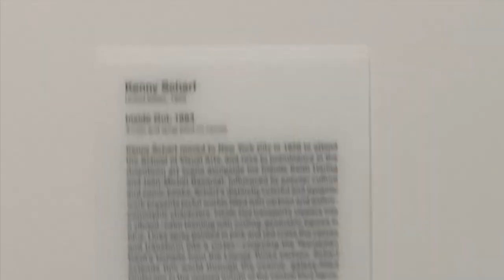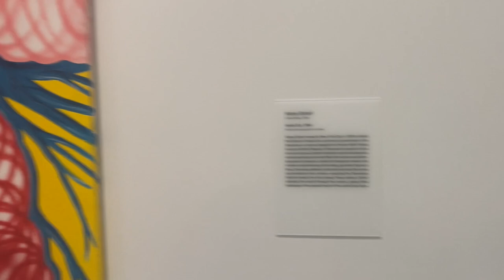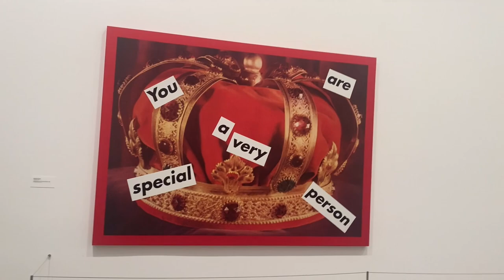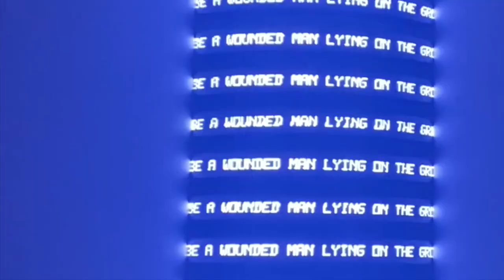Andy Warhol and Pop Art at the Broad in LA!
Freaking out over Warhol, Keith Haring, Roy Lichtenstein and Jean-Michel Basquiat!